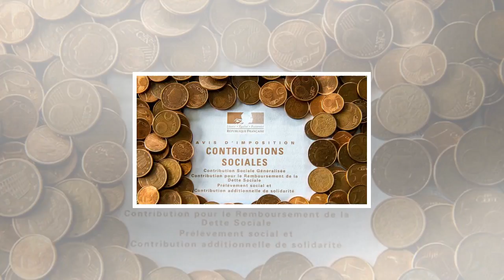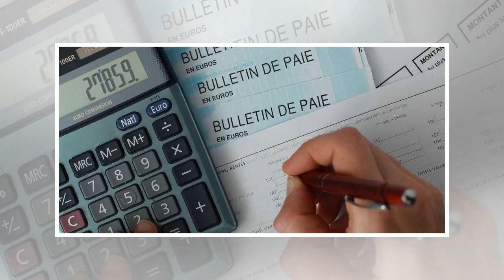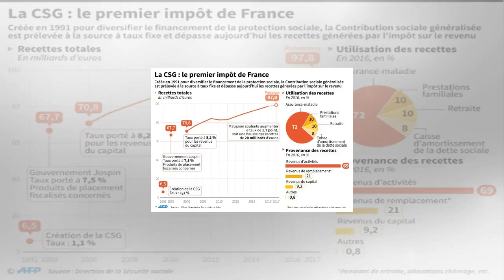Baisses de cotisations, hausse de la csg: qui en profitera?